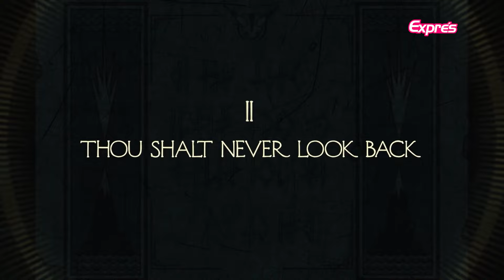Entre PALWORLD, Multiversus y el día de Mario - EXPRES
0:00 - Inicio
0:42 - Mar10 Day
2:47 - Saviorless el indie cubano
4:24 - El costo de Palworld
7:42 - 5 millones de jugadores en Sea of Stars
8:46 - Vuelve Multiversus
10:13 - Cámara fija en Resident Evil 2 remake
11:26 - Vuelve el Summer Game Fest
12:53 - La filtración del Spider-Man multijugador
14:10 - FIN